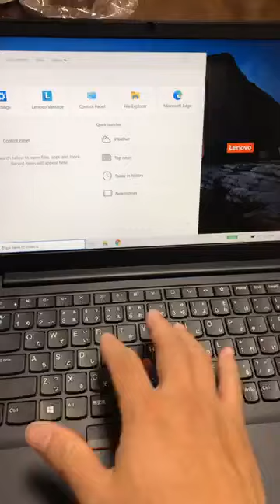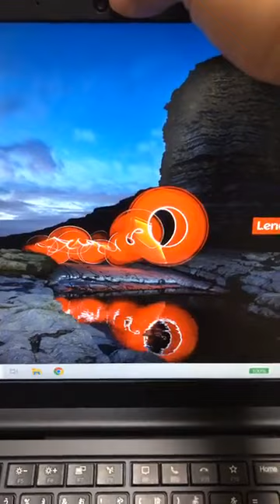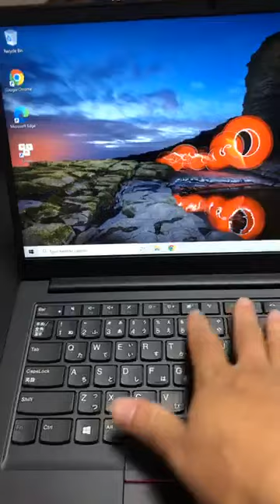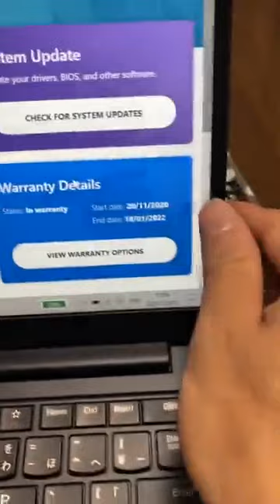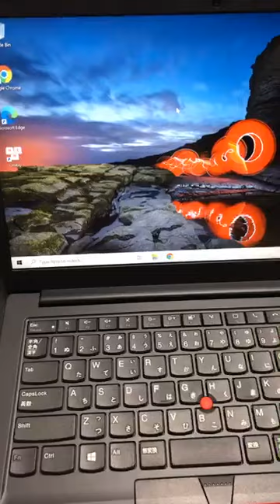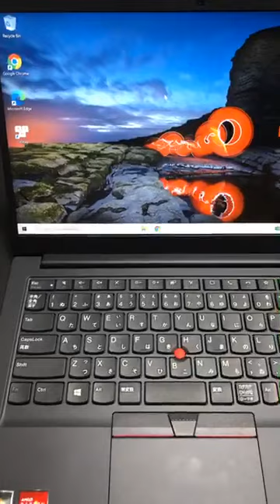Thinkpad E 14 2020 ryzen 5 4500u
Window 10 home
Amd ryzen 5 4500u graphic 2.38ghz
6CPUs~2.4ghz
8g ssd 256 14in fhd ips
DirectX12 internal Dac 400MHZ